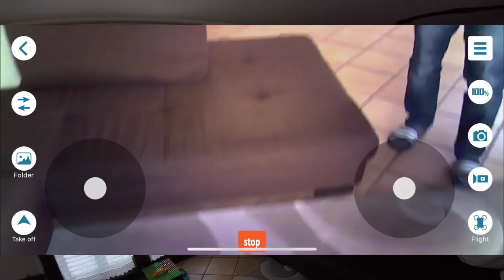SG106 DRONE ECONOMICO LOW COST CON GRANDI FUNZIONI REVIEW VENDUTO DA GEARBESTI!!!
Link Utili

         ❖❖❖❖❖❖❖❖❖❖❖❖❖❖Contatti❖❖❖❖❖❖❖❖❖❖❖❖❖❖❖